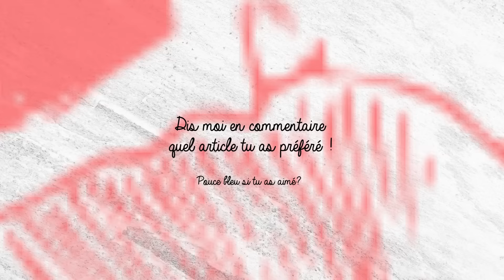« Mlle Poppy - Haul Primark! » #54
↓↓ Déroules ici ↓↓

• Aujourd'hui on se retrouve pour un petit haul Primark! Qui dit Primark, dit grooos craquage du slip..

• Tu aimes cette forme de Haul? Lâches un j'aime!

• LIEN CAGNOTTE ASSOCIATION (Aider les personnes atteintes de maladies graves à s'accepter à travers des expositions photographiques)

→ GlossyBox 5 produits beauté par mois (Toofaced, nyx, benefit, et plein d’autre)
→ Lokéo, Loues ta télé, télephone, machine à laver etc : OPF54612

→ Snap : Mlle-Poppy ( Petits concours spécial pour ma team snap ♥ , tu verras beaucoup mon chat! Puis, on est les meilleurs.)
→ Insta : Mlle.Poppy (Tous les concours se passent là bas!)
→ Facebook : Metempsychosis.AT (Pourquoi se nom? C’est ma page de photo et vidéo du coup!)
→ Twitter (depuis peu) : @Mlle_Poppy

• Nice Day ♥